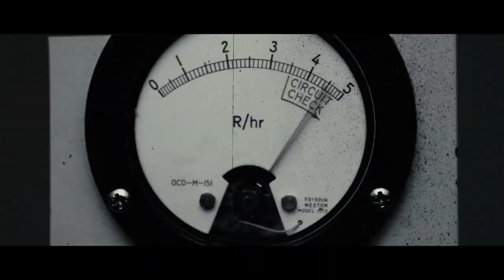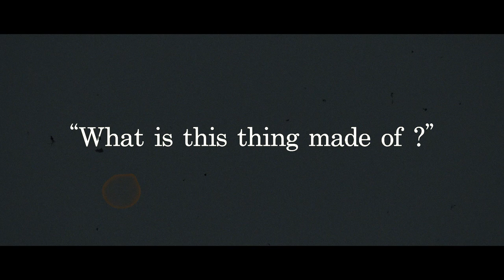Beat on Rotten Woods - Electronic Violator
Music and Lyrics by Beat on Rotten Woods

Video: Mario Orman

Thanks to: Simone Tonelli, Paola Rovatti